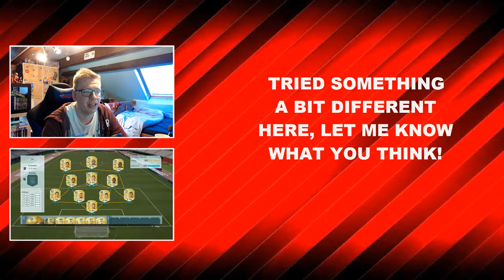RIP FUT! INCREDIBLE 100K PREMIER LEAGUE SWEAT SQUAD! FEAT. DOUMBIA! | FIFA 16 SQUAD BUILDER